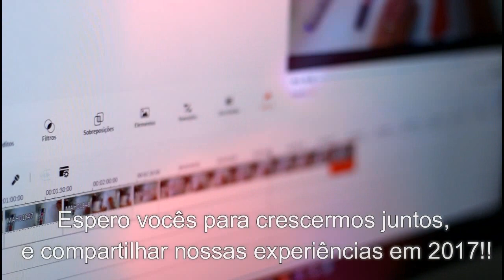Retrospectiva 2016 + Erros de Gravação!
💡 ACESSE JÁ!
NESTE CANAL VOCÊ ENCONTRA:
Dicas incríveis para te ajudar a evoluir em seu  trabalho, técnicas e macetes que vão fazer toda a diferença em seus Croquis de Moda, vídeos com passo a passo detalhado para criar modelos novos e diferentes, guias e toques para você aprender mesmo como iniciante a criar seus próprios modelos e iniciar na carreira de moda!
Aqui eu compartilho todo o meu conhecimento de forma gratuita para que você possa alcançar os resultados que tanto deseja, mesmo se estiver começando do absoluto zero no desenho de moda.
E se você quiser um conteúdo ainda mais completo, conheça o programa Croqui de Moda, para você aprender em casa a criar croquis de moda de forma profissional!